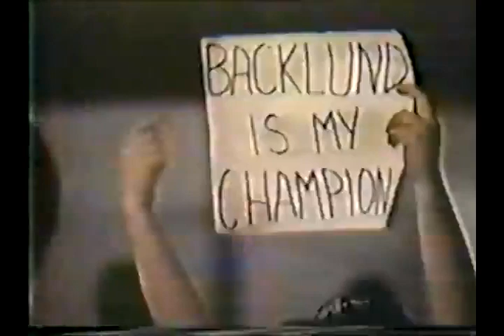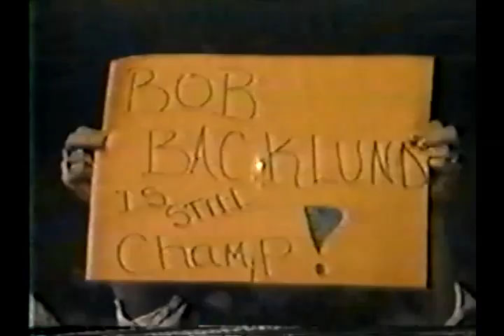WWF Championship Wrestling 1/7/84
Hosted by Vince McMahon & Gene Okerlund
WWF Tag Team Champions Tony Atlas & Rocky Johnson vs Bill Dixson & Charlie Fulton
Dr. D David Shultz vs Steve Lombardi
WWF Champion The Iron Shiek vs John Callahan
Tito Santana vs Bob Bradley
Victory Corner
The Masked Superstar vs  Victor Mercado
Bob Backlund vs Samoan # 3
Mr. Fuji vs Dennis Hill